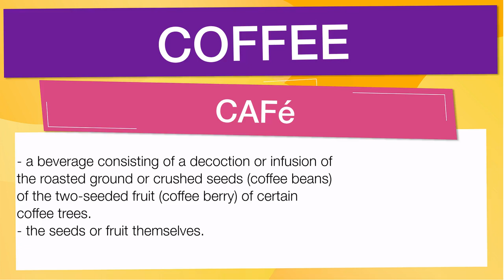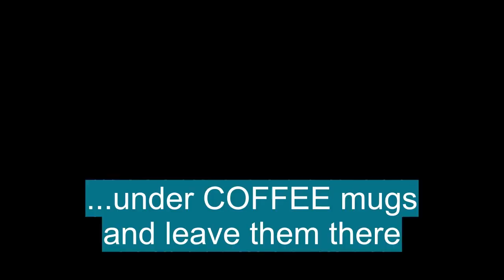Vocabulario en inglés con pronunciacion y traduccion: 'COFFEE'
En esta Clase de inglés aprenderemos la palabra COFFEE (café) con ejemplos de series de televisión

COFFEE significa:

- A beverage consisting of a decoction or infusion of the roasted ground or crushed seeds (coffee beans) of the two-seeded fruit (coffee berry) of certain coffee trees.
- The seeds or fruit themselves.
- Any tropical tree or shrub of the genus Coffea, of the madder family, especially C. arabica and C. canephora, cultivated commercially.
- A cup of coffee: We ordered four coffees and three doughnuts.
- A social gathering at which coffee and other refreshments are served.
- Medium to dark brown.
- Coffee-colored.
- A drink consisting of an infusion of the roasted and ground or crushed seeds of the coffee tree
- (as modifier)
- Also called: coffee beans
- The beanlike seeds of the coffee tree, used to make this beverage
- Short for coffee tree
- A medium to dark brown colour
- (as adjective)
- Wake up and smell the coffee See wake 1 (def. 7)

Let's see how 'COFFEE' is used in Advanced English vocabulary:

- We ordered four coffees and three doughnuts. : Pedimos cuatro cafés y tres rosquillas.
- There are parks filled with men pushing strollers and coffee shops where fathers meet their friends, babes in arms. : Hay parques llenos de hombres que empujan cochecitos y cafeterías donde los padres se encuentran con sus amigos, bebés en brazos.
- These are young fathers, rural farmers, usually growing banana or coffee or subsistence crops. : Se trata de padres jóvenes, agricultores rurales, que suelen cultivar banano o café o cultivos de subsistencia.
- Inside, patrons can sip on bespoke whisky and coffee while getting that buffed and polished look. : En el interior, los clientes pueden beber whisky y café a medida mientras obtienen ese aspecto pulido y pulido.
- Since coffee can irritate the gut, she suggests opting for herbal tea instead. : Dado que el café puede irritar el intestino, sugiere optar por el té de hierbas.

Para aprender es importante saber el vocabulario en inglés con promunciación, COFFEE se pronuncia ˈkɑfi en el IPA o [ kaw-fee, kof-ee ]